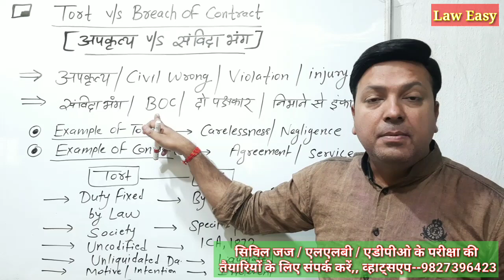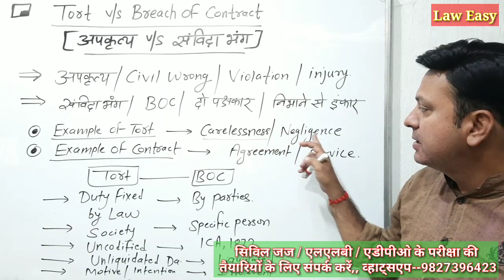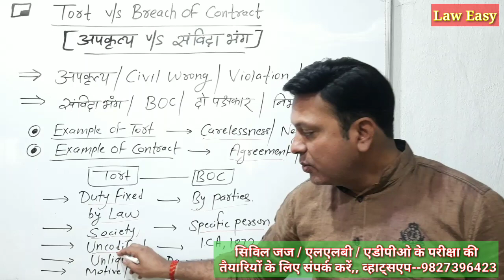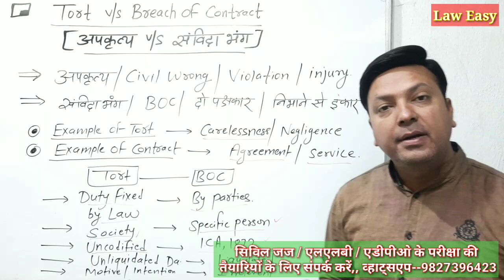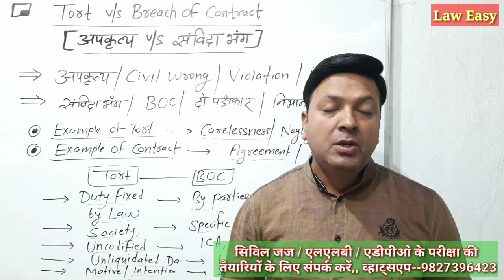Tort v/s Breach of Contract@laweasyclasses